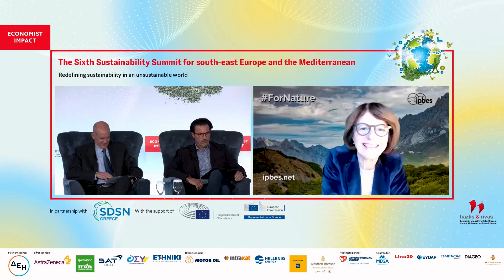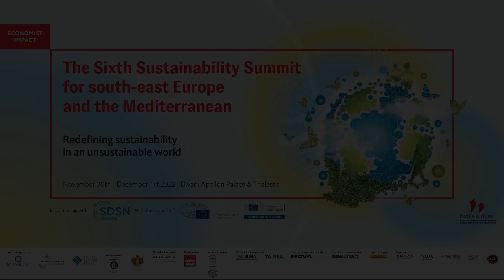Anne Larigauderie on BIODIVERSITY LOSS AND PANDEMICS: HOW ARE THEY INTERLINKED?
Anne Larigauderie, executive secretary, Intergovernmental Platform on Biodiversity & Ecosystem Services at The Economist Impact's Sixth Sustainability Summit for south-east Europe and the Mediterranean